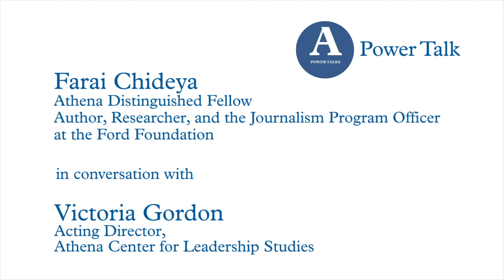Power Talk with Athena Distinguished Fellow Farai Chideya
Join us for a conversation with Athena Distinguished Fellow Farai Chideya, author, researcher, and the Journalism Program Officer at the Ford Foundation. Before joining the Ford Foundation, she was a fellow at Harvard's Shorenstein Center on Media, Politics, and Public Policy, studying media coverage of the 2016 election. During the 2016 election, she was a senior writer covering politics and data at ESPN's FiveThirtyEight. Her tireless commitment to advancing the conversation around, gender, race, and culture has allowed her to challenge cultural conventions, promote diversity, and engage audiences in meaningful conversations about what it means to be alive today.

Our Power Talk series features today’s leaders discussing provocative topics of the moment. Each talk is followed by an audience Q&A.

This conversation will be moderated by Victoria Gordon, Acting Director at the Athena Center for Leadership Studies at Barnard College.